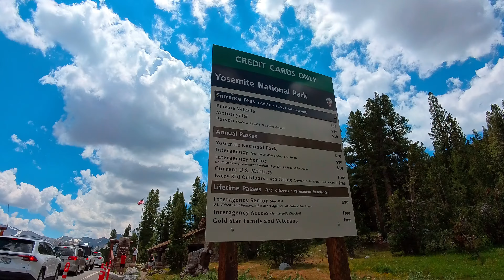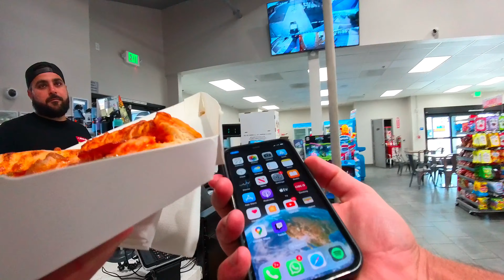Yosemite a Los Angles - Pacific highway 101- 108 (Road trip #5)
Hoy nos levantamos de buen humor después de descansar como se debe. Pasamos por Yosemite y finalmente llegamos a Los Ángeles. California tiene mucho más que ofrecer de lo que pensé.